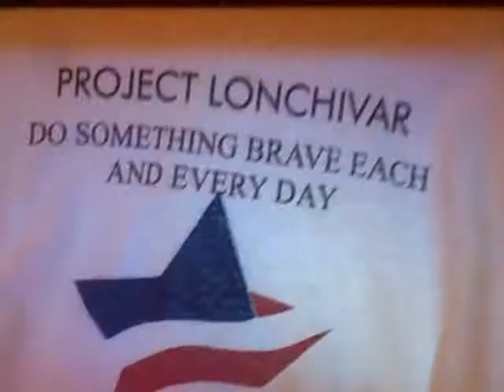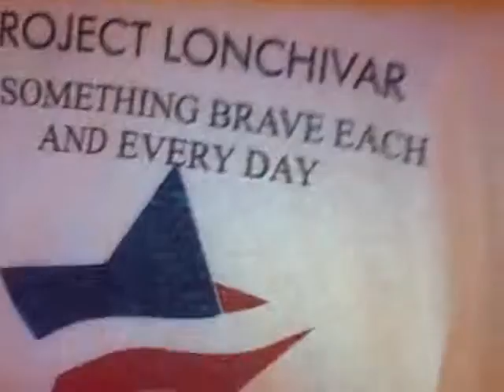PROJECT LONCHIVAR 1-27-16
Projections.